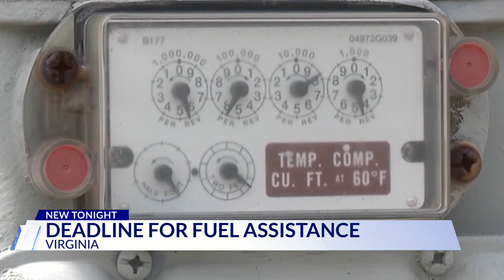Time is almost up to apply for Virginia Fuel Assistance for heating costs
The deadline is quickly approaching for some in Virginia to get some state help with heating costs as the cooler weather begins to settle in.